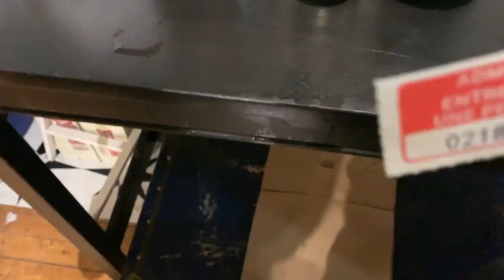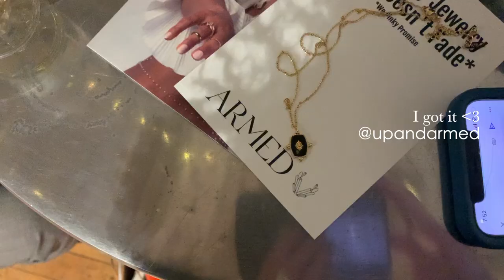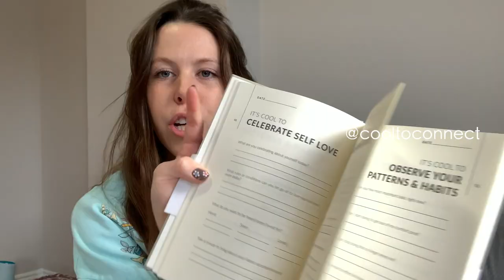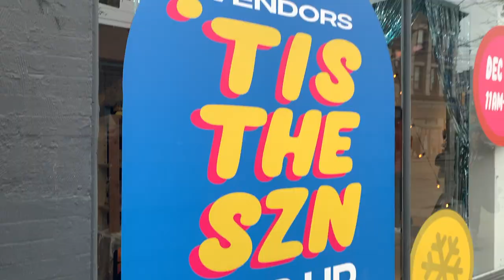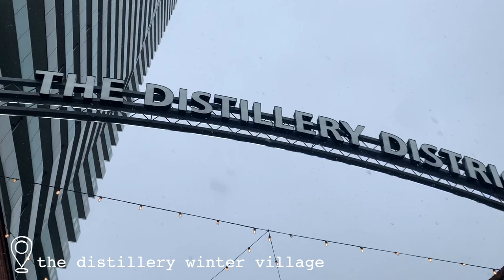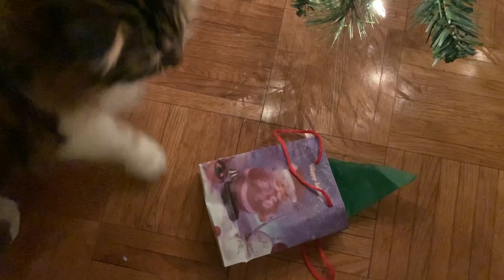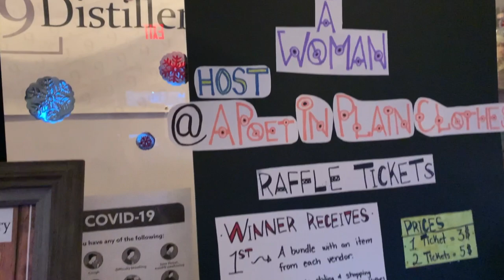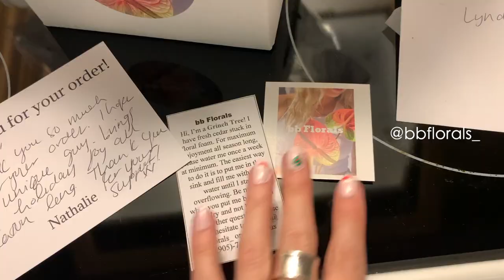pop ups & vintage store grand openings ☆ shop small businesses with me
I went to a bunch of pop ups and shopped a ton of small businesses in december ♡ this video will expose you to a ton of small brands ♡

00:00 - intro
1:00 - pop up no.1
4:28 - haul
9:35 - pop up no.2
12:32 - a few christmas mems
13:31 - pop up no.3 + vintage store grand opening
17:43 - haul
21:48 - a flower small business
23:26 - Adam and I’s christmas morning ♡